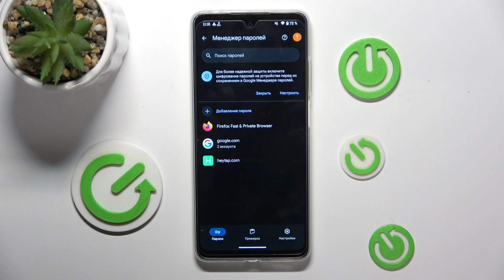Moto e14: Как управлять паролями Google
В этом видео мы покажем, как эффективно управлять паролями Google на вашем Moto e14. Узнайте, как использовать встроенные функции для хранения и автозаполнения паролей, а также как добавлять, изменять и удалять пароли. Мы объясним, как синхронизировать пароли между устройствами и обеспечивать безопасность ваших учетных записей. Следуйте нашему пошаговому руководству, чтобы оптимизировать управление паролями на вашем Moto e14.

Как настроить и использовать функцию управления паролями Google на Moto e14?
Какие действия необходимо выполнить для добавления и редактирования паролей Google на Moto e14?
Как использовать Google Password Manager на Moto e14 для сохранения и автозаполнения паролей?
Как удалить или изменить сохраненные пароли Google на Moto e14?